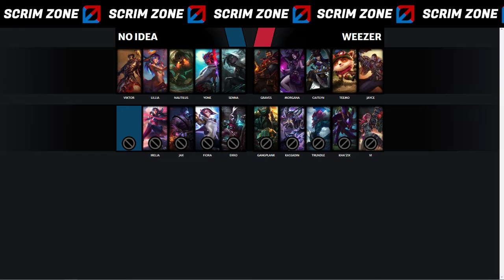Weezer vs No Idea - Scrims S2 W3 G1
Weezer vs No Idea

Scrims Season 2 Week 3 Game 1